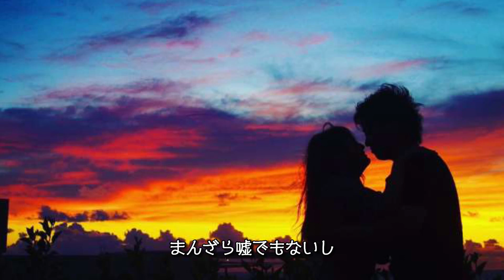「雨の日のささやき」浜田省吾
初夏の頃から・・・
ん～オリジナルもいいけれどセルフカバーも良い感じに仕上がってます